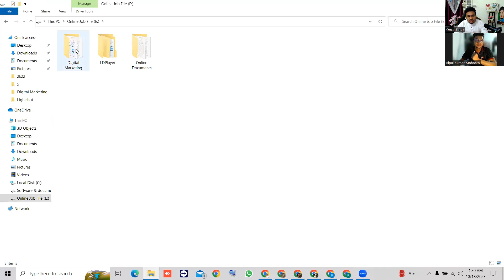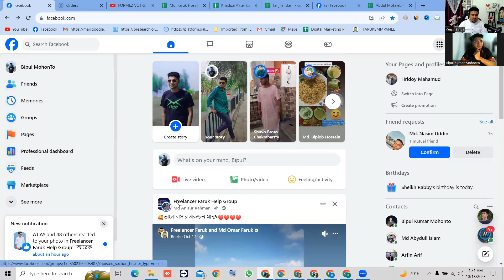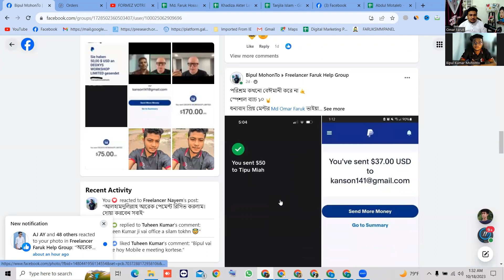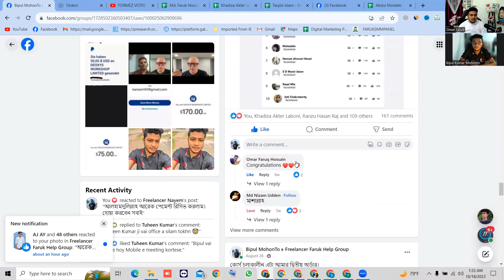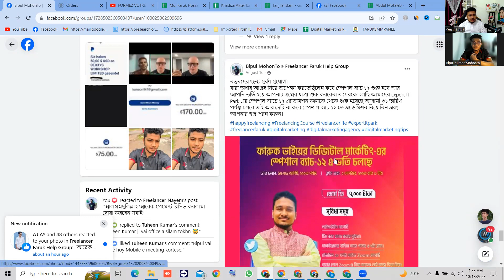কোর্স চলাকালীন দেড় লক্ষ টাকা ইনকাম করেছেন স্পেশাল-১০ এর স্টুডেন্ট বিপুল | Success Story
আসসালামু আলাইকুম

যদি ফাইবার, আপওয়ার্ক, ফ্রিল্যান্সার ডট কম  কিংবা মার্কেটপ্লেস এর বাইরে থেকে ডিজিটাল মার্কেটিং  শিখে ইনকাম করতে চান তাহলে ভিজিট করতে পারেন আমাদের ইউটিউব চ্যানেল Freelancer faruk Channel
আলহামদুলিল্লাহ্

আমাদের অসংখ্য স্টুডেন্ট ডিজিটাল মার্কেটিং শিখে মার্কেটপ্লেস ও আউটসাইড মার্কেটপ্লেসে খুব ভালো পরিমাণ ইনকাম করতেছে ।

এই ভিডিও দেখলে আমাদের ভর্তি সম্পর্কে বিস্তারিত জানতে পারবেন,
এখানে ভর্তি সম্ভর্কে বিস্তারিত বলা আছে ধন্যবাদ

আমার পার্সোনাল ফেসবুক আইডি,